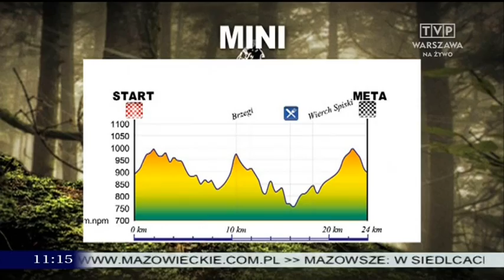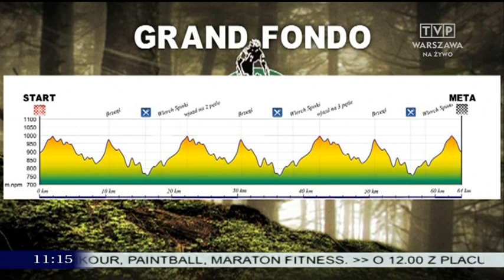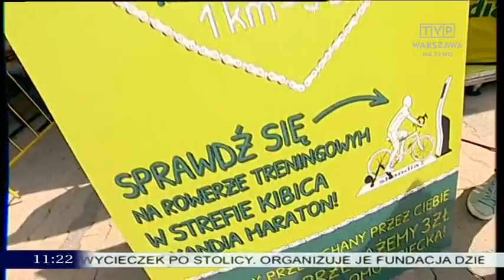Skandia Maraton Lang Team 2014 BUKOVINA Terma Hotel Spa -- relacja na żywo 11:12, TVP Regionalna